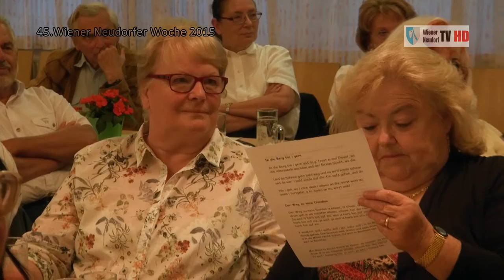45. WNDWo - Sänger und Musikantenfest im Volksheim (Ausschnitte der DVD)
Auch zur 45. Wiener Neudorfer Woche lud die Obfrau der "Sing-mit-Runde" Wiener Neudorf Frau Annemarie Eppinger zum Sänger- und Musikantenfest in das Volksheim Wiener Neudorf ein.
Zahlreiche Zuseherinnen und Zuseher - unter ihnen auch Bürgermeister Herbert Janschka und Gattin - waren anwesend und verfolgte den musikalischen Abend mit großem Interesse.
Von diesem Abend wurde mit Unterstützung der Marktgemeinde Wiener Neudorf auch eine DVD produziert, die zum Unkostenbeitrag von € 15,00 bei Frau Luise Mahlberg von der "Sing-mit-Runde"oder "Wiener Neudorf TV" bestellt werden kann.